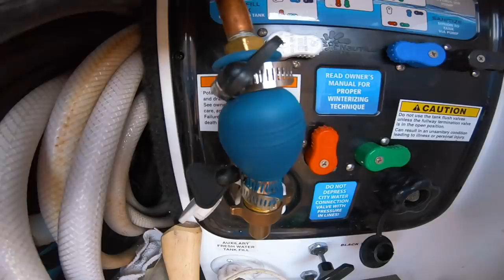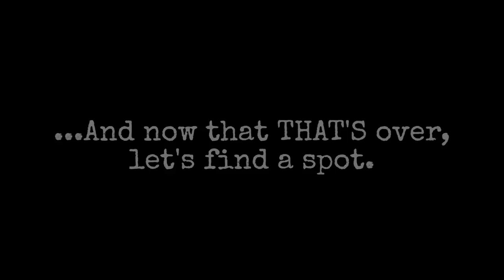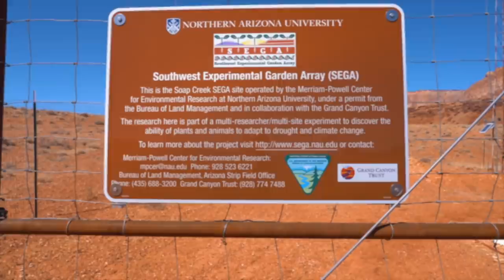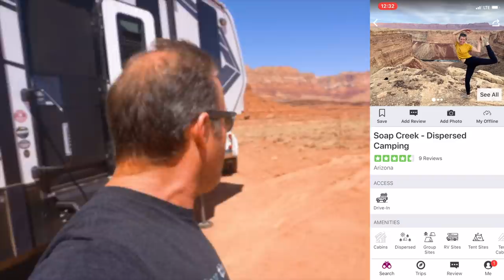FORD F450 & RV STUCK!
NEW! BEST EBIKE UNDER $1000!
Camco Water Bandit
EZ Clamps

Mail Bag:
Lake Effect Media
14870 Granada Avenue 1037